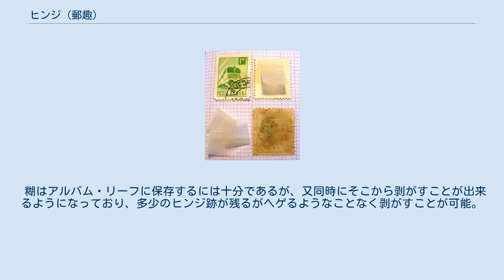ヒンジ (郵趣)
ヒンジの使用例 ヒンジ ((stamp) hinge) は、切手をアルバム・リーフに貼るときに用いられる糊がついた小さな紙片で、蝶番（ちょうつがい）の働きをする。
 材質はハトロン紙様の半透明の紙である。
 アメリカの用紙メーカーデニソン社製の物が、最も優秀であるとされていたが、1980年代に製造が中止された。
なお、同社の製造設備を買い取ったアメリカの業者が復刻を試みているが、その成果ははかばかしくない。
 ヒンジの条件としては、剥がす時に切手を傷めないことが最大の条件である。
第二次世界大戦後、切手を保護するマウント(透明のプラスチックと黒ないし灰色、透明の裏糊を引いたプラスチックを貼り合わせたもの)の開発で、特に未使用切手をヒンジでアルバムに貼るコレクターが減少し、近年ヒンジは衰退の一途を辿っている。
 切手の価値については、未使用の場合、ヒンジ跡の有無が要素の一つとなるが、切手の発行時期によっては、ヒンジ以外の方法が無かったためにヒンジ跡が重要視されない場合もある。
また切手展の審査においても、大抵の場合ヒンジ跡があるだけではペナルティの対象とはならない。
 ヘの字型になったヒンジは、短い部分を切手に、長い部分をアルバム・リーフに貼り付けることが可能である。
唾液などで少し湿らせることにより使用する。
 糊はアルバム・リーフに保存するには十分であるが、又同時にそこから剥がすことが出来るようになっており、多少のヒンジ跡が残るがヘゲるようなことなく剥がすことが可能。
 小型シートなどは複数のヒンジを使用することによってアルバム･リーフに貼り付ける。